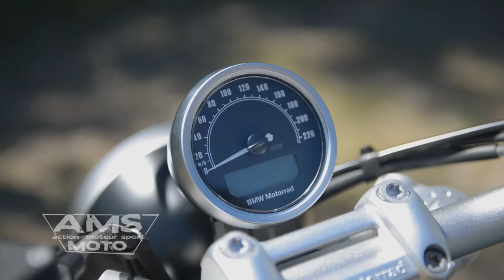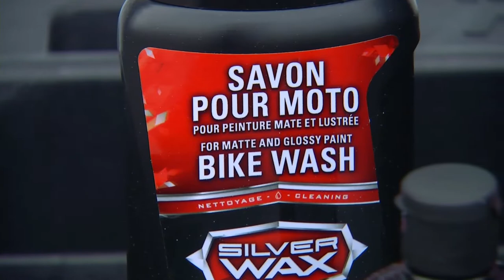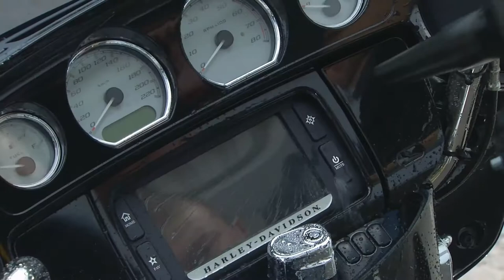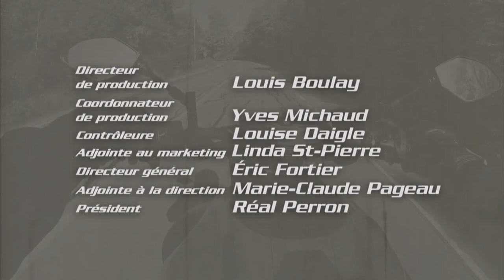BMW R nineT | Essai complet | Action Moteur Sport Moto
Rencontre avec Martin Bibeau chez Moto Vanier pour les casques et vestes de moto BMW, et essai de la BMW R nine T. Aussi, le savon pour moto de Silverwax; regarder au bon endroit lors de la conduite à moto avec l'École de moto Centre-Ville;  la nécessité de combiner l'assurance moto et auto chez notre assureur avec La Capitale assurances générales; et la visibilité du motocycliste (SAAQ).

La route vous appartient, surtout en moto.  Quelles sont les dernières technologies à votre disposition qui marient sécurité et mode? AMS, édition Moto pour en apprendre davantage sur les nouveaux modèles, les équipements, les accessoires, l'entretien et surtout obtenir l'analyse complète après un banc d'essai.

Animation: Claude Thibodeau
Chroniqueur: Michel Boily et Martin Bourget
Réalisation: Éric Demers